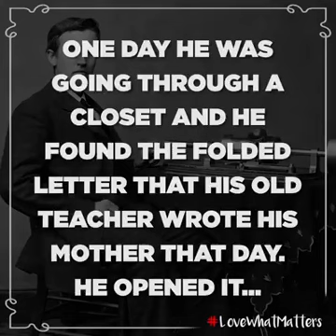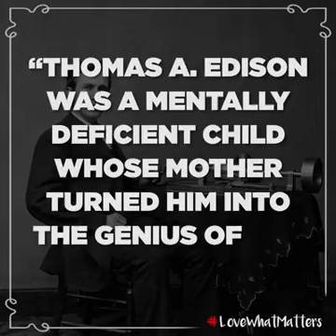Thomas A Edison'S Biography With Subtitle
The Genius